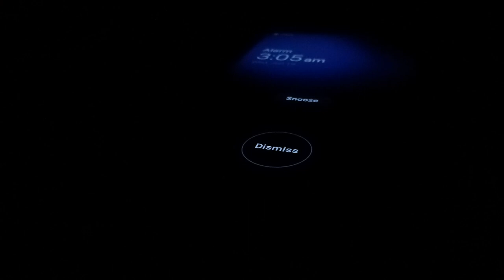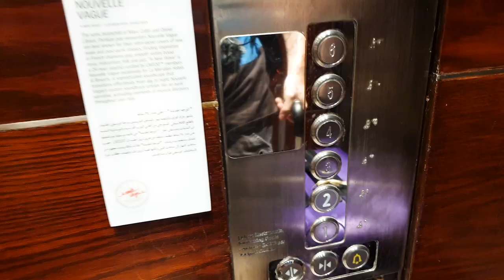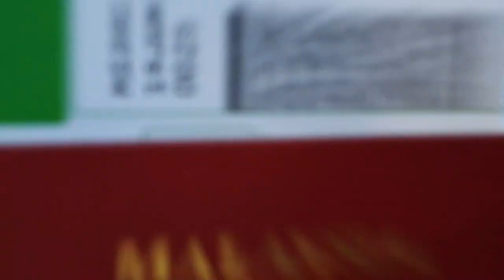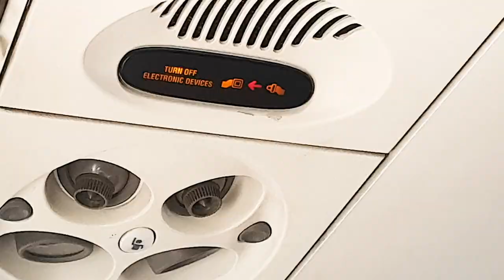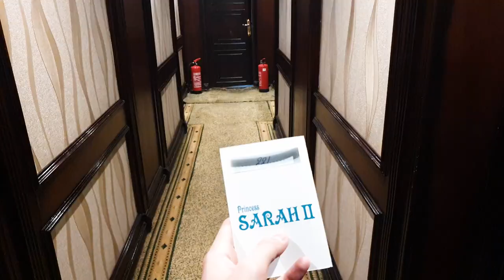Best way to experience Egypt | Egypt Nile Cruise Part 1 (Aswan)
Early in the morning, we took a flight from Cairo to Aswan. The flight was only one and a half hour. Before we check in our Nile Cruise, we visited the Philae Temple. Absolutely love how beautiful and peaceful Philae Temple is. We were lucky as there were not many tourists, that is why we can enjoy walking around the temple.

Yay! We are changing our stay from hotel to a floating hotel! We have heard how wonderful Nile Cruise tour is and so happy that we experienced it ourselves. We boarded our Nile cruise - Princess Sarah II where it will be our home for the next 3 nights.

Here begins our exploration of the wonders in South Egypt!

MUSIC IN THIS VLOG
Gates of Arabia - Derek Fiechter & Brandon Fiechter

ABOUT US
Hello everyone! We are Janet and Vincent, young travel couple vlogger from Kuala Lumpur, Malaysia. We both are passionate about travel and even graduated with a tourism major. We want to share our insider travel experience so that everyone can get inspired and travel like us!